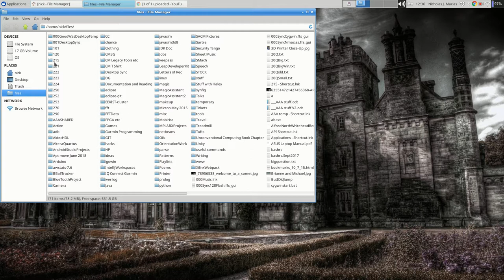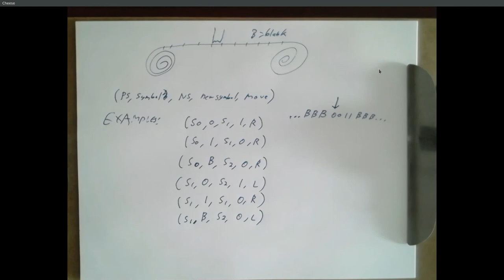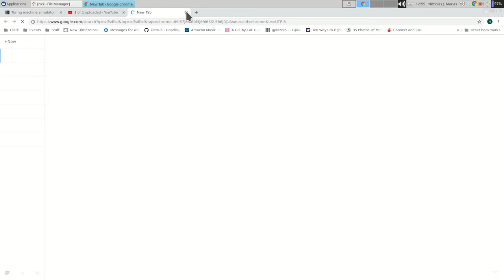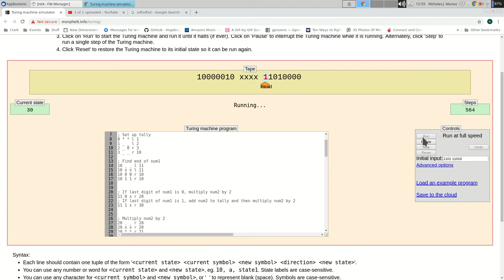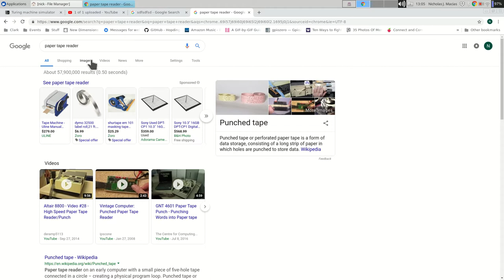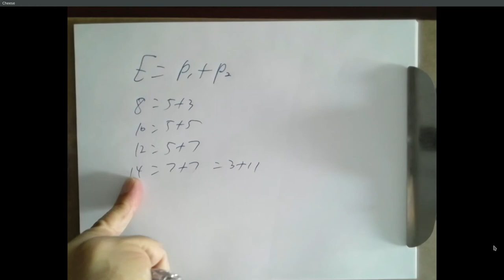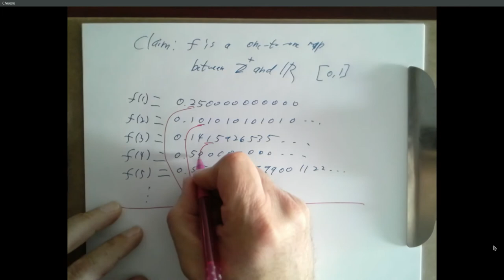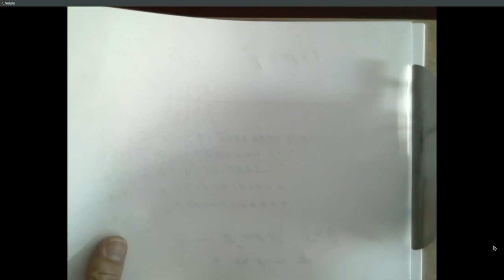CSE 215 20181205